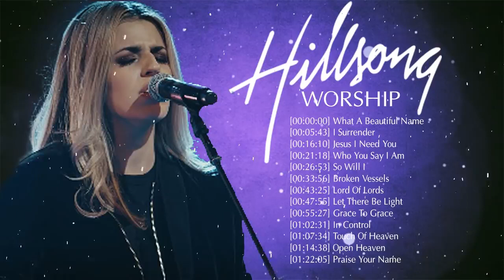Most Popular Hillsong Worship, Hillsong United Prayer Songs 2020 Famous Christian Songs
Hillsong Worship
Hillsong United Prayer Songs
Hillsongs Praise and Worship
❤️𝙇𝙊𝙑𝙀 𝙀𝙑𝙀𝙍𝙔𝙊𝙉𝙀❤️
𝙇𝙚𝙖𝙫𝙚 𝙖 𝙥𝙧𝙖𝙮𝙚𝙧 !!

hillsong, worship, praise, christian, hillsong 2021, hillsong live, hillsong worship live, good friday,
holy spirit, worship 2021, praise worship, christian worship, don moen worship, hillsong worship,
thank you lord, lord, jesus, worship lyrics, worship songs, best worship songs, new worship songs,
 prayer, top worship, morning worship, best worship songs playlist, top worship songs playlist,
new christian worship songs, new don moen worship lyrics, new don moen worship playlist,
new hillsong worship playlist, Reuben, Morgan Joel, Houston Ben, Fielding Matt, Crocker David,
 Ware Annie, Garratt Tarryn, Stokes Taya, Smith Gaukrodger Marty, Sampson Brooke, Fraser